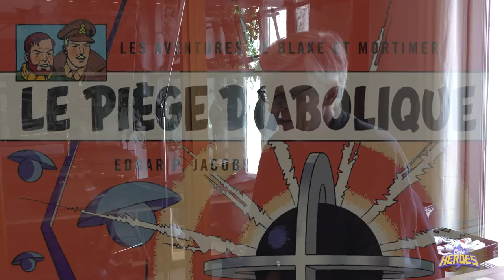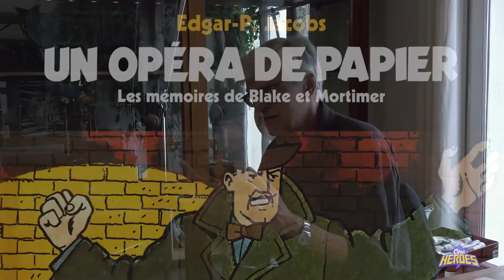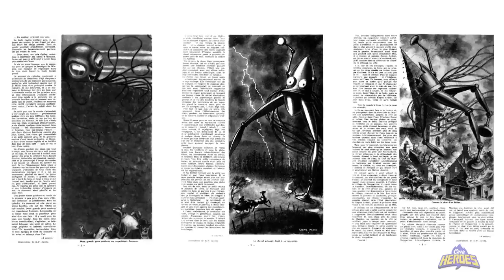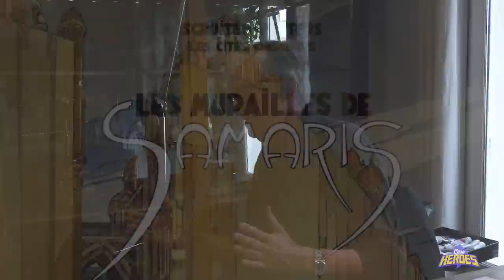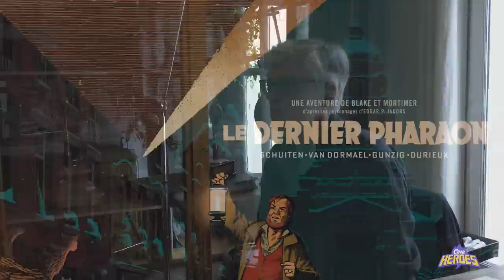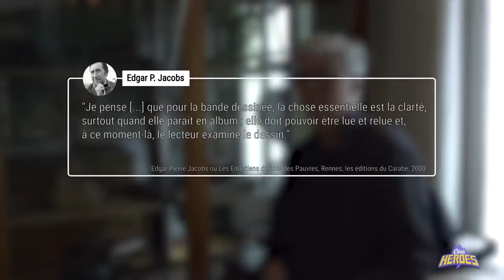INTERVIEW / FRANÇOIS SCHUITEN / BLAKE & MORTIMER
Rencontre avec François Schuiten, dessinateur et scénariste, à l'occasion de la sortie de la nouvelle aventure de Blake & Mortimer, Le Dernier Pharaon, chez Dargaud.

Exposition "Scientifiction", Blake et Mortimer au musée des Arts et Métiers, du 26 juin 2019 au 5 janvier 2020

Crédits photographiques : Editions BLAKE & MORTIMER - Studio Jacobs (Dargaud-Lombard s.a.) - Hergé / Moulinsart 2019 - Editions Dupuis -Taschen.

Une production CineHeroes / Pierre Sauveton